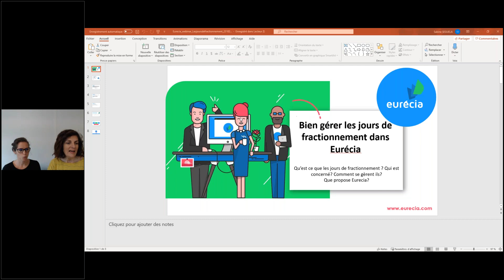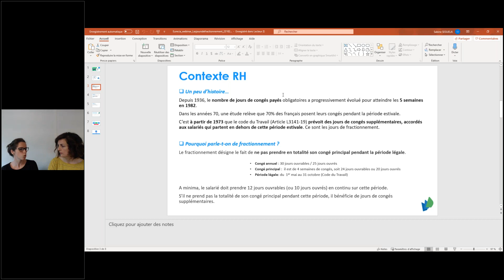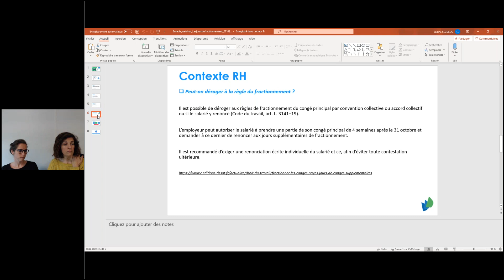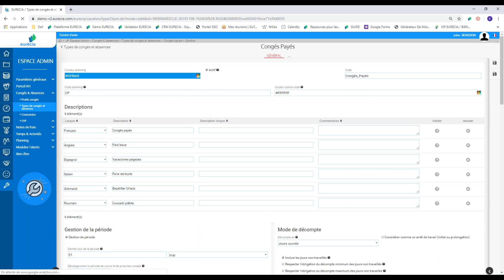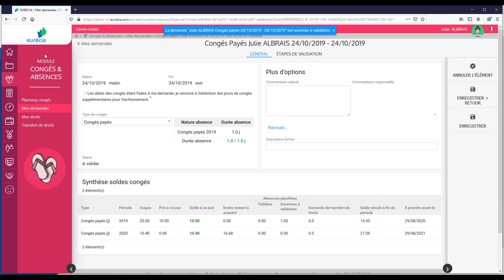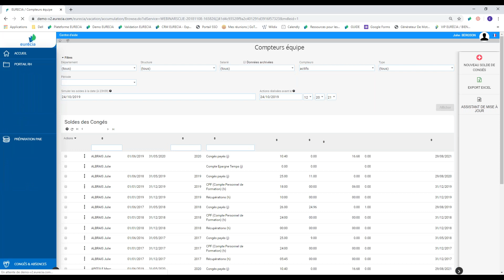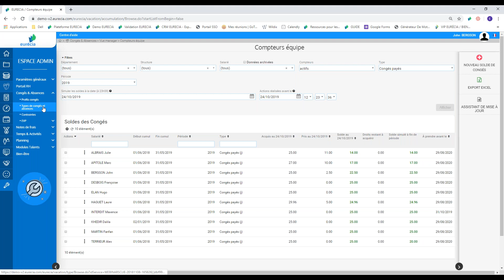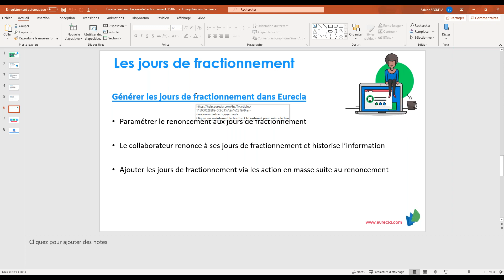Eurécia Academy - Bien gérer les jours de fractionnement dans Eurécia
Qu'est-ce que les jours de fractionnement et surtout, comment bien les gérer dans votre SIRH Eurécia ? Quelle définition et quel calcul ? Quelle gestion dans Eurécia ? Quel impact pour votre paie ?

Qu'est-ce que Eurécia Academy ?

Découvrez les webinars Eurécia Academy, vos nouveaux rendez-vous en live ! Le service clients Eurécia vous propose des petites formations en ligne pour vous aider à aller plus loin avec votre logiciel, grâce à des trucs et astuces au niveau du paramétrage. Allez plus vite et plus loin en toute simplicité !